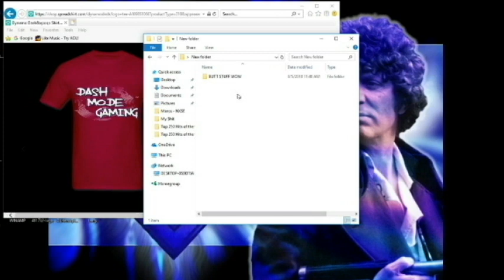Mega Man X - 01 - Hey Peter